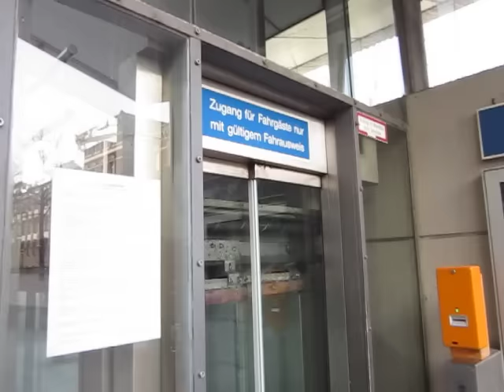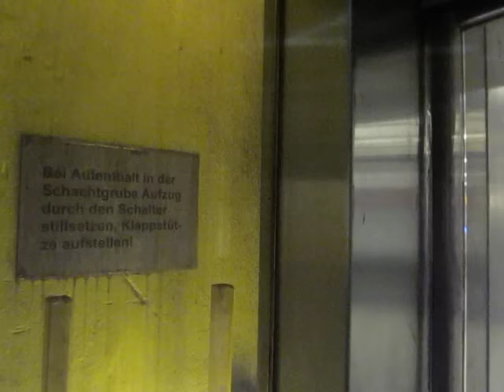Tepper hydraulic glass elevator at König-Heinrich-Platz subway station in Duisburg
At this station, the elevator skips an intermediate level, thus only serving the two platform levels and street level. From said intermediate level, escalators go directly to both platform levels. Another set of escalators connects both platform levels. This setup is very similar to that at Steinstraße/Königsallee subway station in Düsseldorf (link coming soon), which interestingly can be reached without having to change trains.

Technical specifications:
Brand: Tepper
Capacity: 1000kg / ~2205lbs / 13 people
Type: hydraulic (roped, 2:1 transmission)
Year built: 1995
Travel distance: 3 stops